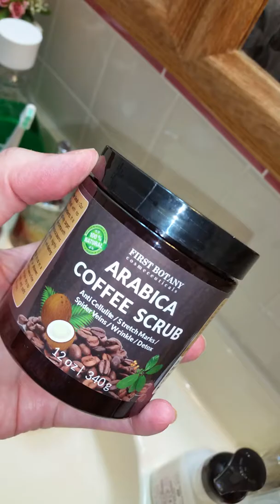100% Natural Arabica Coffee Scrub 12 oz. with Organic Coffee, Coconut and Shea Butter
I love love love this stuff!!  It works great, it smells great, and it feels great!!

I have been using this for weeks now... One of the top items in my honest opinion.
Has helped my teens acne clear up too!